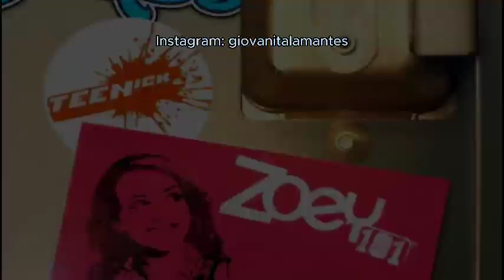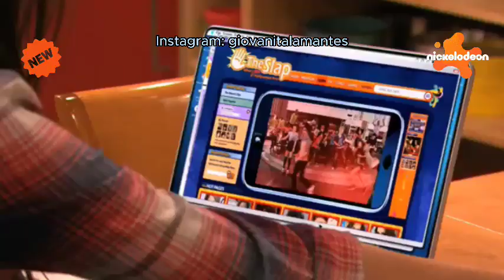Victorious - Robarazzi (Parte 5) Capítulos Completos